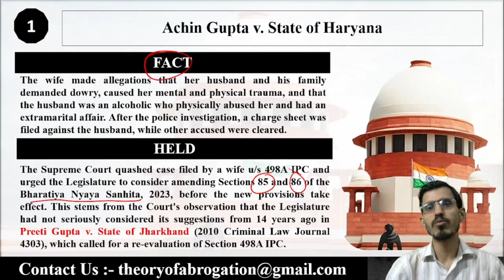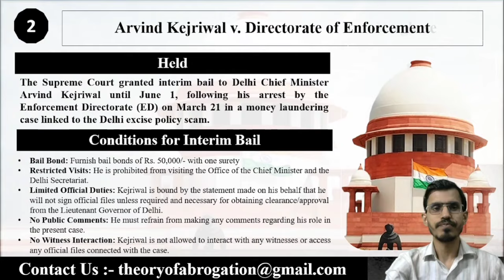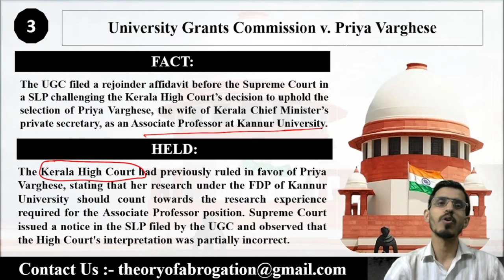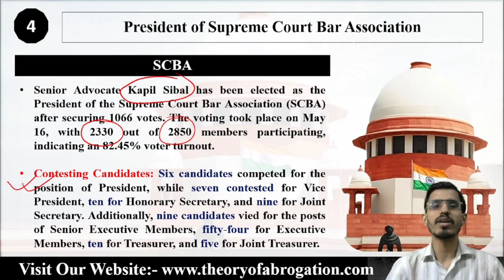Important Legal Updates of May 2024 | Latest Judgement of Supreme Court 2024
About Video
Stay informed with the most important legal news and updates from May 2024. This month featured several landmark Supreme Court judgements and significant legislative and regulatory changes which we have discussed in this video.

Start your preparation of Judicial Service at home with our membership plan.

For more details drop a message on WhatsApp on this number : 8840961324

5. Link of the Monthly Magazine